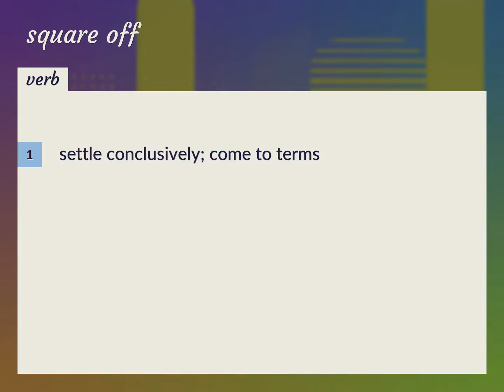Square off | meaning of Square off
What is SQUARE OFF meaning?